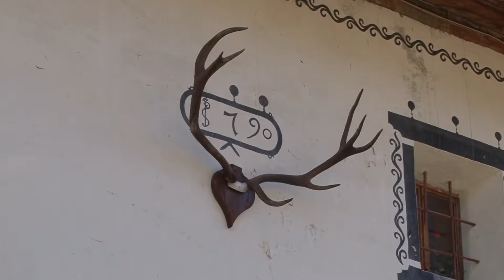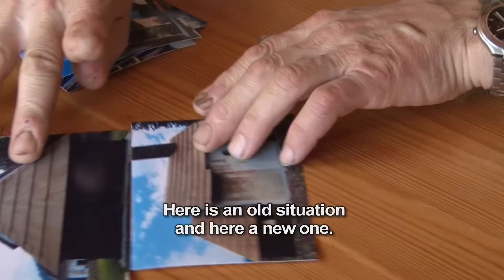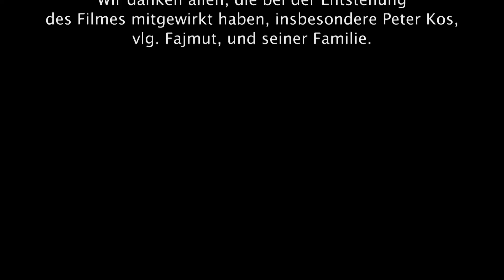Making Shingles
Shakes (wooden shingles) are a roofing product that is typical
of  the  Alpine  areas. The  raw  material  used  to  produce  them  is  spruce.  Starting  from  an  around  110-cm  long  spruce  log,  the  maker splits it into several segments and uses two 10-cm thick outside  bands,  discarding  the  core.  These  segments  are  then split  into  shingles  on  a  special  bench.  The  maker  uses  a  shake  axe (froe) and a wooden or rubber mallet. The shingles are then tied  into  bundles  and  air  dried.  Peter  Kos  covers  roofs  with shakes in Austria and Slovenia, especially church buildings.